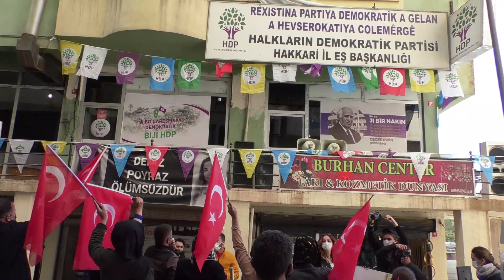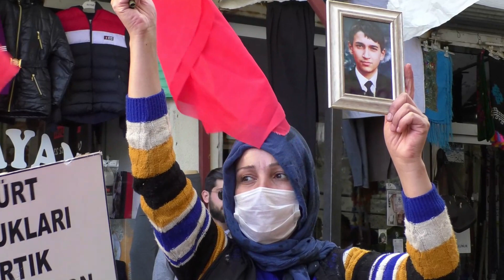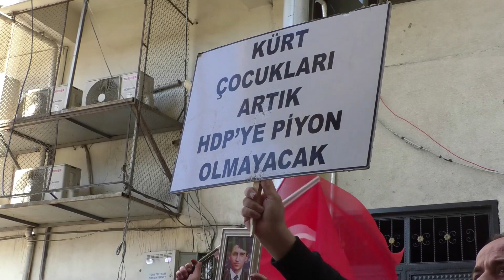Hakkari'de evlat nöbeti 19. haftasında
Hakkari'de PKK'lı teröristlerce çocukları dağa kaçırılan aileler, HDP İl Başkanlığı önündeki eylemlerini bu hafta da sürdürürken, parti binasından ailelerin sesi yine müzikle bastırıldı.